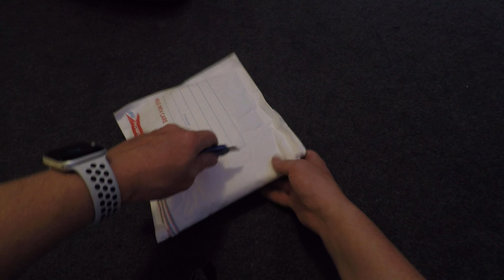eBay GoPro housing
GoPro housing from eBay for hero 4